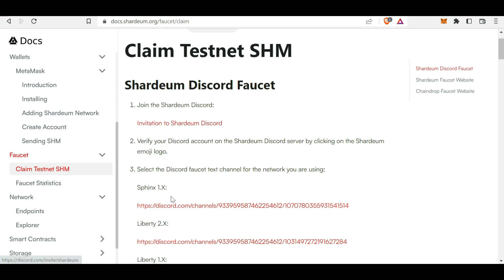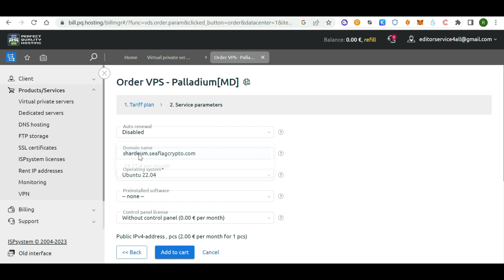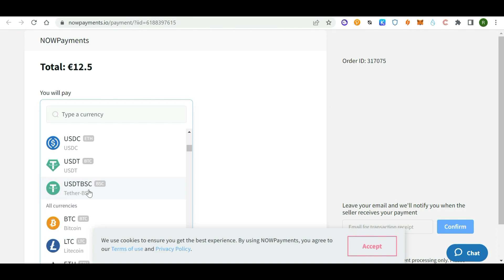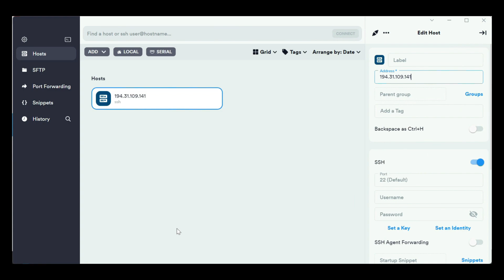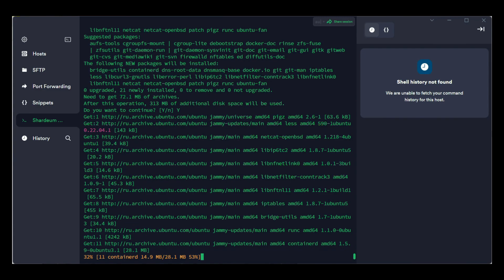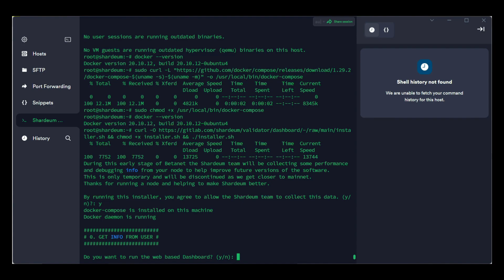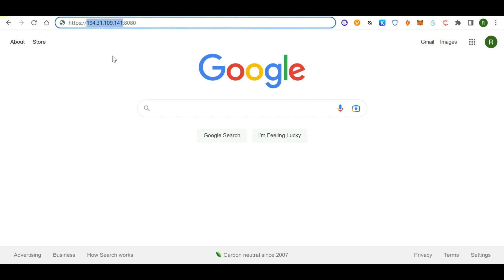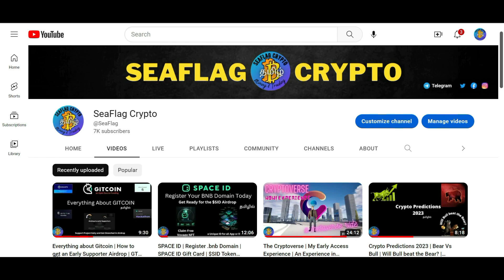Shardeum | Guide to Run a Validator Node on Sphinx | Signup for SHM Airdrop | தமிழில்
In this video, I have explained How to set up a Virtual Private Server and run a Validator node on Sphinx (Shardeum).

Follow the below commands:
Commands:
1. sudo apt update && apt upgrade -y
2. type 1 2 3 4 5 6 and hit enter
3. sudo apt-get install curl
4. sudo apt update
5. sudo apt install docker.io
6. docker --version
7. sudo curl -L " -s)-$(uname -m)" -o /usr/local/bin/docker-compose
8. sudo chmod +x /usr/local/bin/docker-compose
9. docker-compose --version
10. curl -O && chmod +x installer.sh && ./installer.sh
11. cd .shardeum
12. ./shell.sh
13. operator-cli gui start

"Trading involves RISK.  Before Starting To Trade On The Platform, You Need To Analyze Your Financial Capabilities And Familiarize Themselves With The Terms Of The Agreement On The  Provision Of Services On The Site."